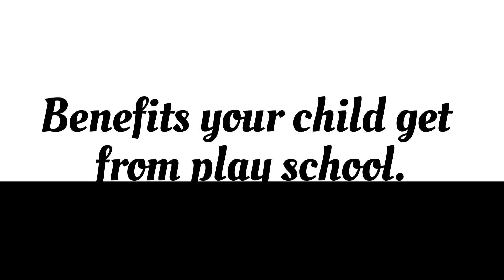Play school के फायदे | Sign your child is ready for play school | play school bejne ki sahi umar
In this video you will get information on: -
what is play school?
Benefits child will get from play school
How to check child Readiness for play school
Right age to send your child to play school
Tricks to prepare your child for play school
How to choose your Play school

इस वीडियो मे आप को ये सब information मिलेगी:-
Play school kya hota he?
Play school se bacho ko kya fayeda hota he
bacho ko play school kub beje
bacho ko play school bejne ki sahi Umar kya he
play school kase select kare.
Play school bejne ki sahi umar kya he